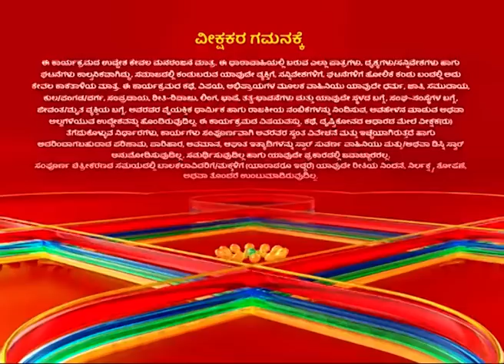Amrutha Varshini | Star Suvarna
ಕೋಮಲ್‌ ಮಾಡಿದ ಮೋಸವನ್ನು ಮನೆಮಂದಿಗೆ ತಿಳಿಸುತ್ತಾಳ ಶಕುಂತಲಾದೇವಿ?